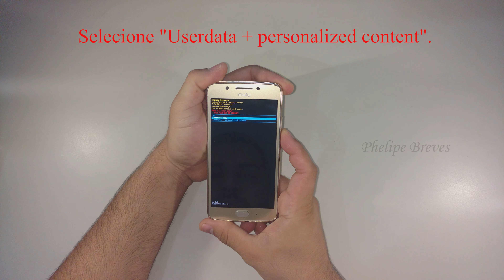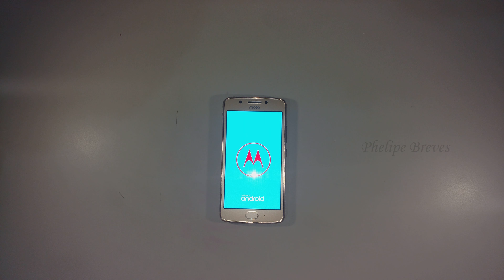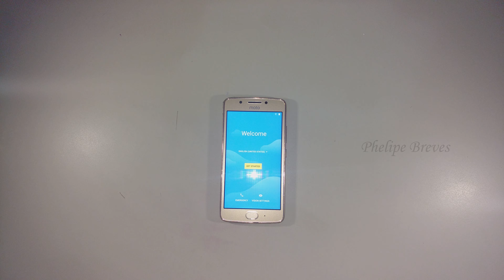Motorola Moto G5 - Hard Reset - Médoto 2018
O procedimento funciona funciona em todas as gerações de Moto C, Moto E, Moto G, Moto X e Moto Z.